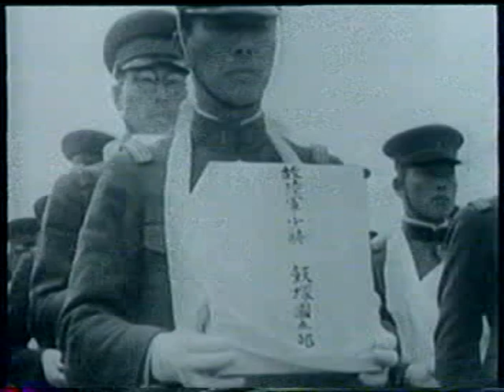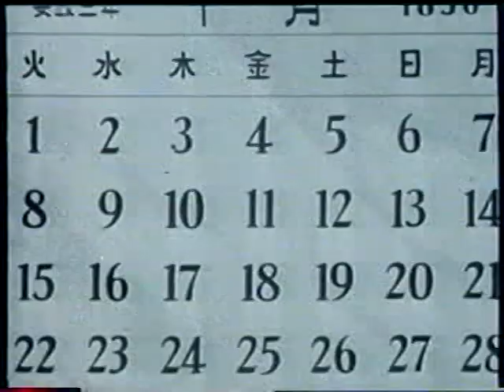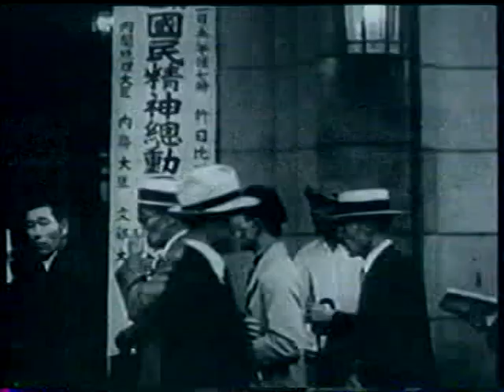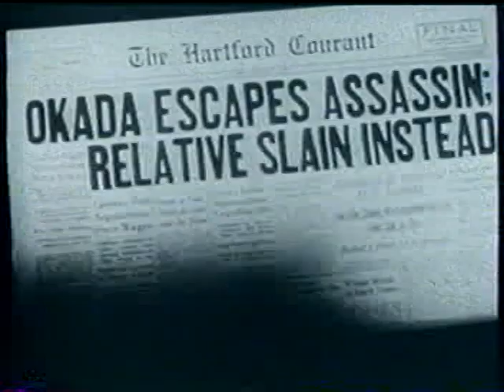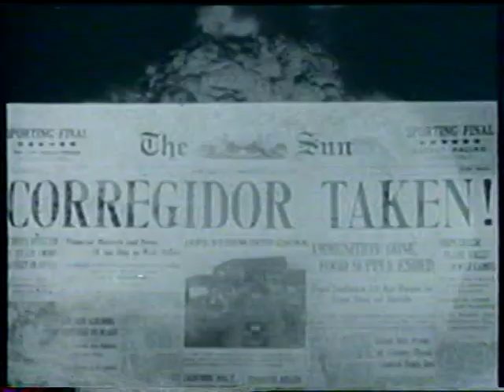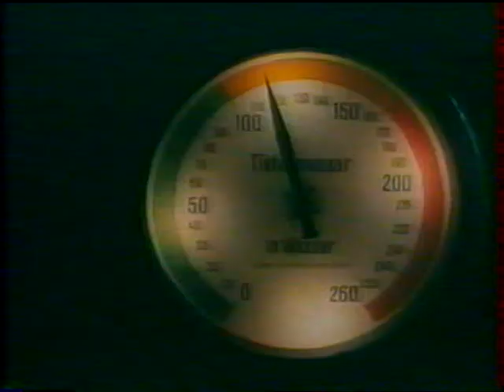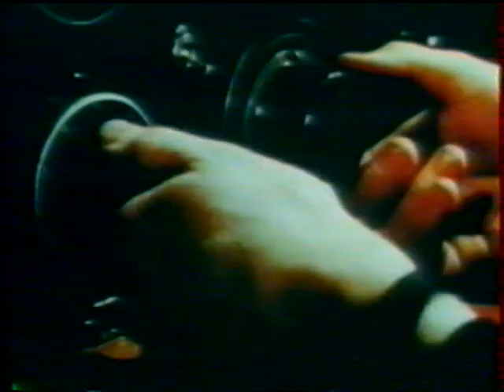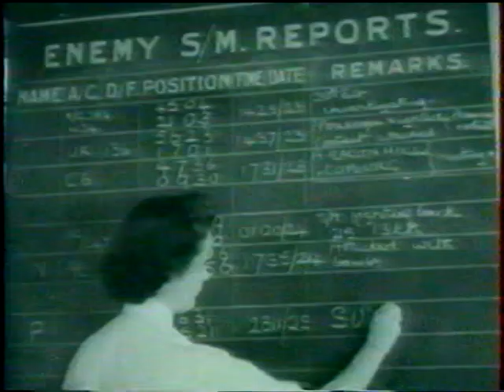images de guerre , 1939 - 1945, septième partie